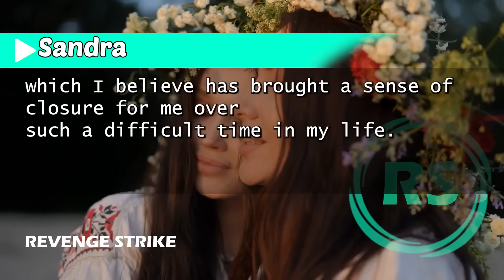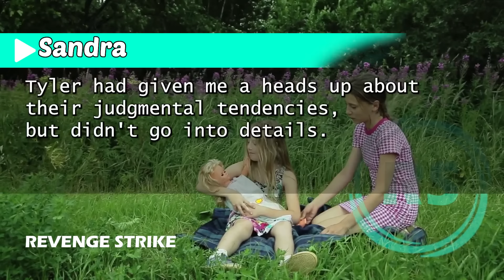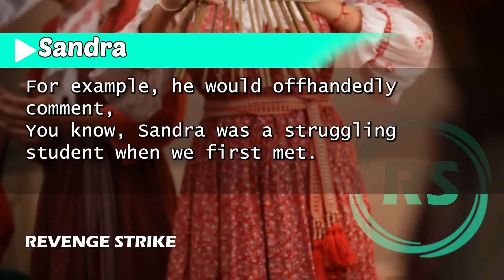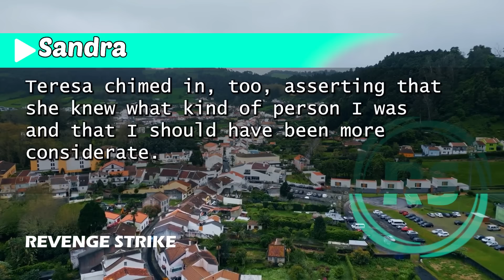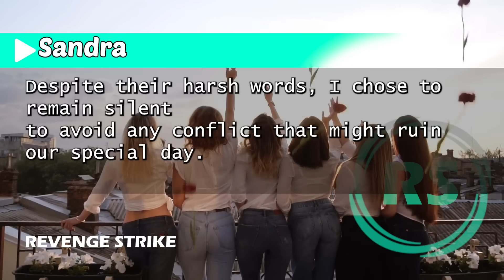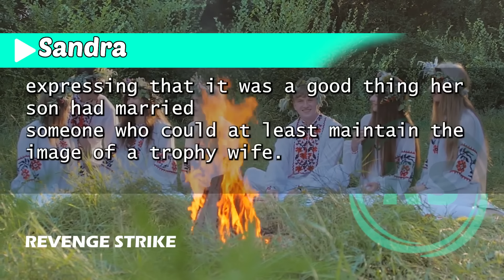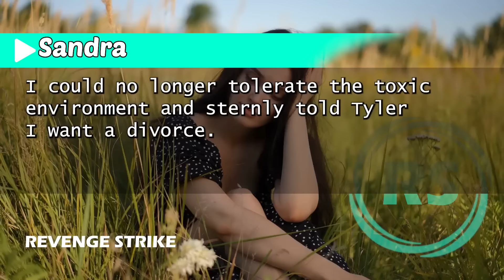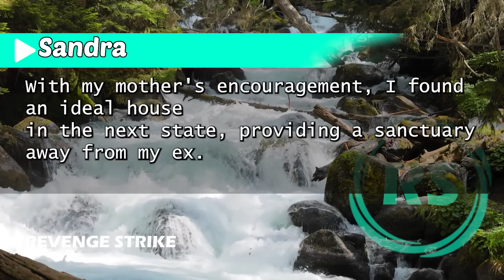"Exposed at the Promotion Party: When My Mother-in-Law Accused Me of Marrying for Money"